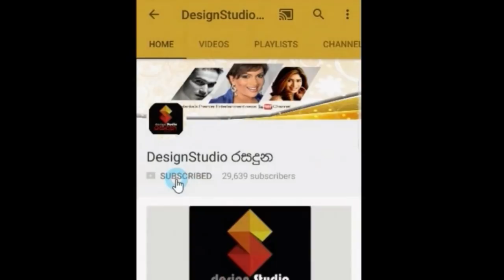මමයි නිලන්තියි බේරුනේ අනු නවයෙන් තව පොඩ්ඩක් මිස් වුනා නම්...බුද්ධික රඹුක්වැල්ලට ඇබැද්දියක්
මමයි නිලන්තියි බේරුනේ අනු නවයෙන් තව පොඩ්ඩක් මිස් වුනා නම්...බුද්ධික රඹුක්වැල්ලට ඇබැද්දියක්! Buddika Rabukwella